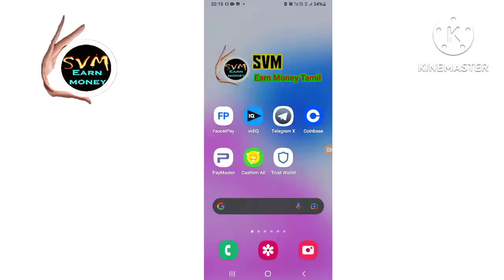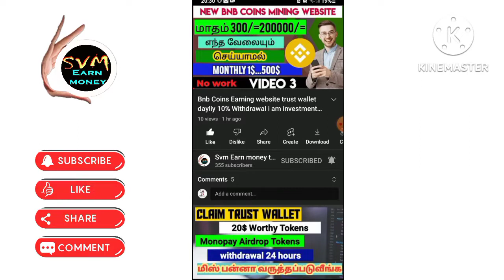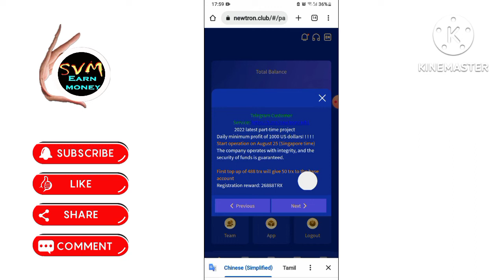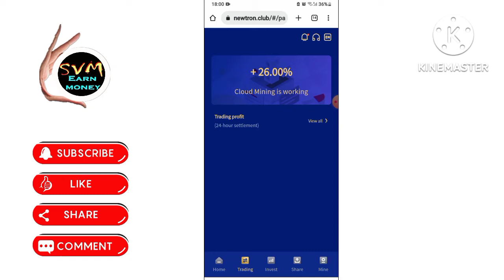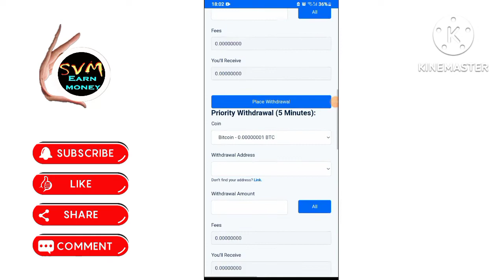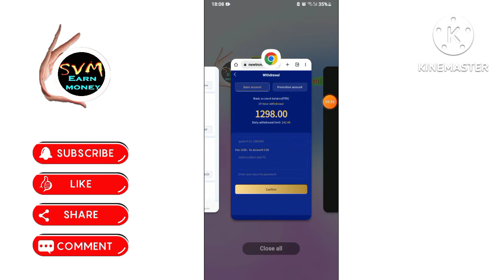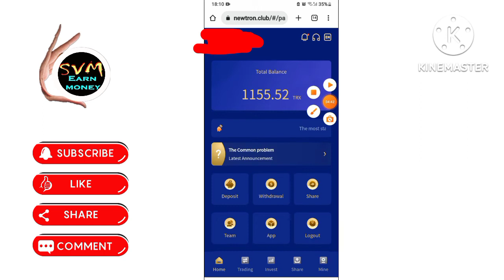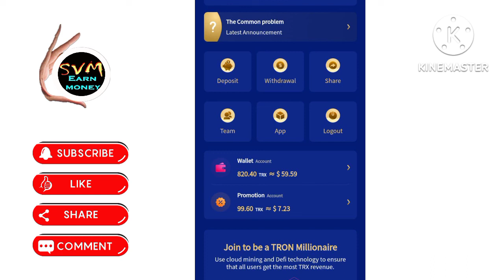New Tone Mining website Tamil dayliy 26% Withdrawal